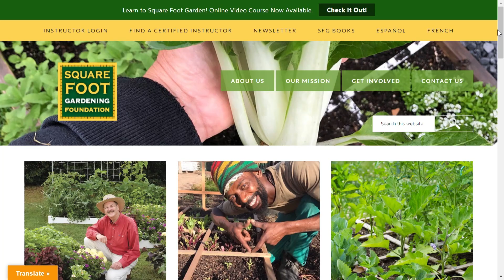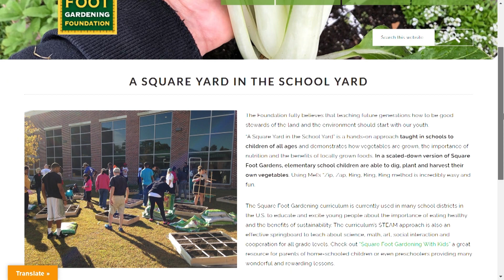Square Foot Gardening with Steve Bartholomew | Central Texas Gardener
Why is Mel Bartholomew’s innovative square foot gardening concept so valuable today?
Son Steve Bartholomew from the Square Foot Gardening Foundation joined host John Hart Asher to explain why his dad developed the concept, what they are, how to create them, and why they’re so productive.